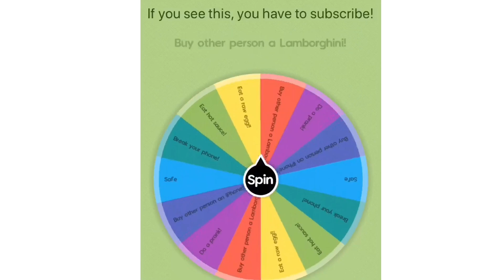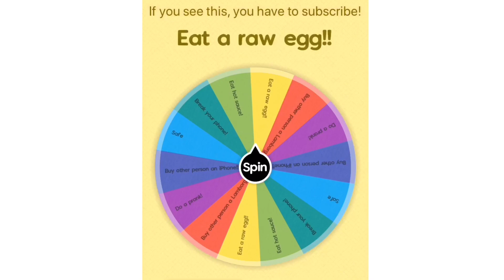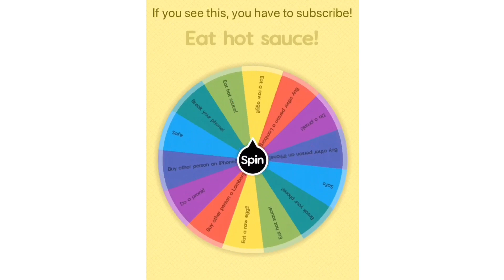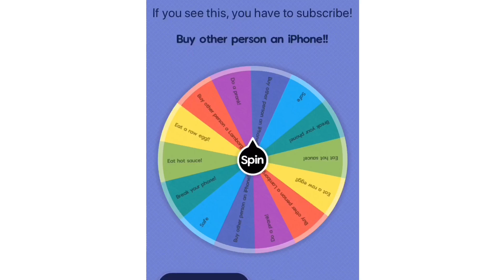Last to spin the mystery wheel wins $100 - Challenge || by Ahmed Tube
AhmedTube
Ahmed Tube